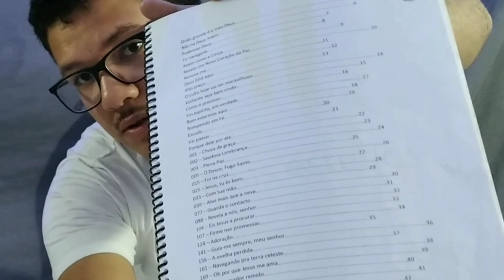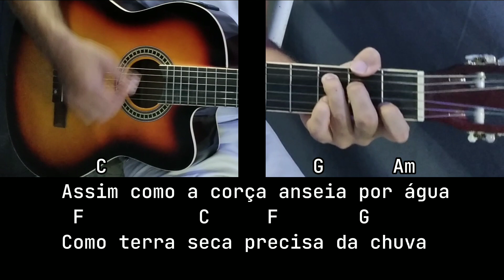Cira FAZ CHOVER no violao (Assim como a corsa)Aula de violao gospel - CIFRA COMPLETA NA DESCRIAÇÃO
Ebook guia de musicas gospel para tocar na igreja

Assim como a corça anseia por água
 F                        C          Dm       G
Como terra seca precisa da chuva
           F          G          C        F
Meu coração tem sede de ti
          C                  G
Rei meu e Deus meu
     C                                   G          Am

[Refrão]

Faz chover,    Senhor Jesus
                 Am    F            G
Derrama chuva   neste lugar
                    Am      F      C         G
Vem com teu rio    Senhor Jesus
        Am     F             G
Inundar  o meu coração